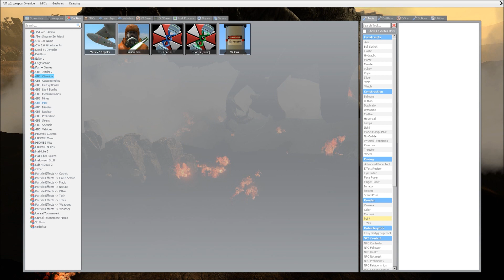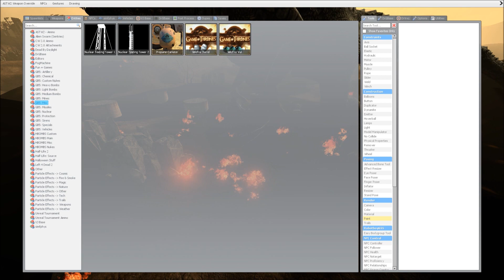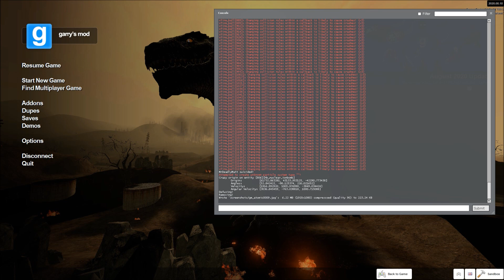Godzilla VS NUKES Lots of Nukes SNPC Fun Garry's Mod